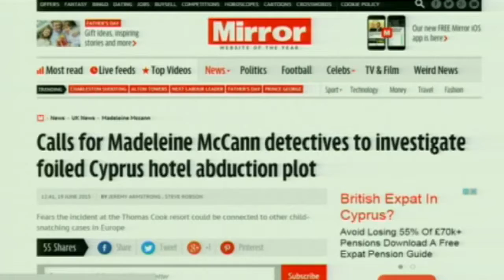Βρετανικά ΜΜΕ: Συνδέουν τη μικρή Μαντλίν με την υπόθεση Πρωταρά